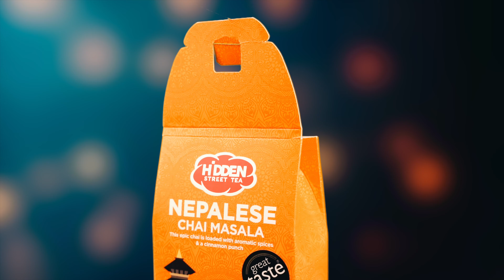Nepalese chai masala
just practicing to create an ad. its all a learning experience.